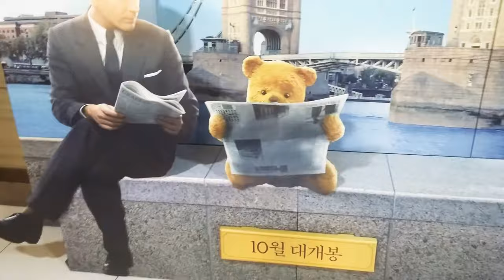곰돌이푸 다시 만나 행복해 건대롯데시네마의 스탠디 포스터!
곰돌이푸 다시 만나 행복해 건대롯데시네마의 스탠디 포스터입니다.

디즈니의 곰돌이푸가 10월 3일에 개봉합니다.